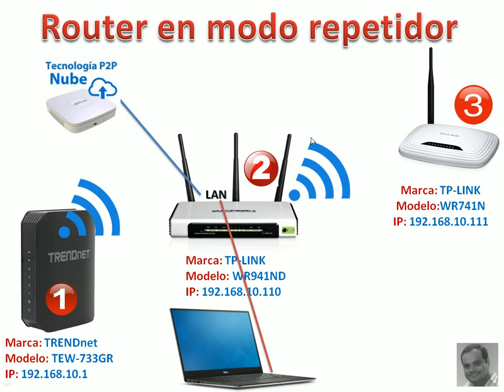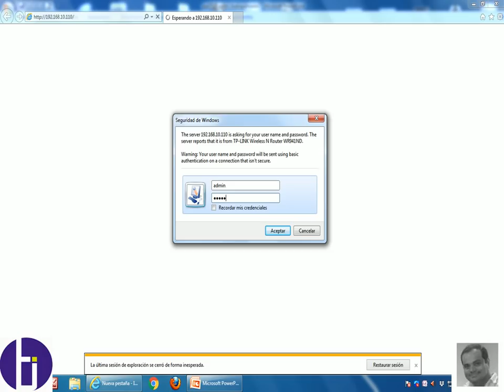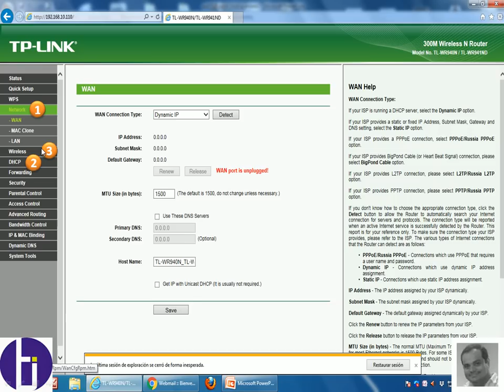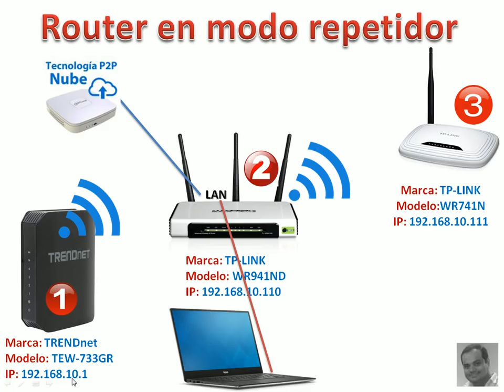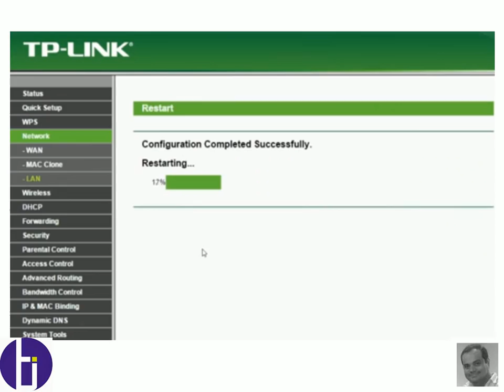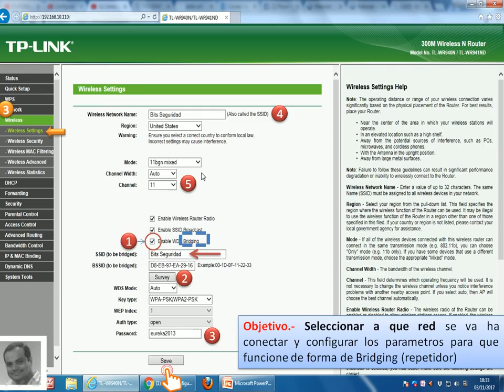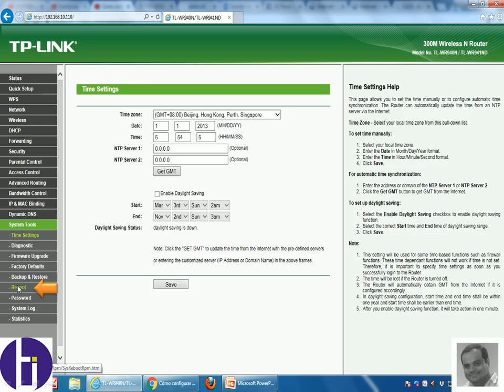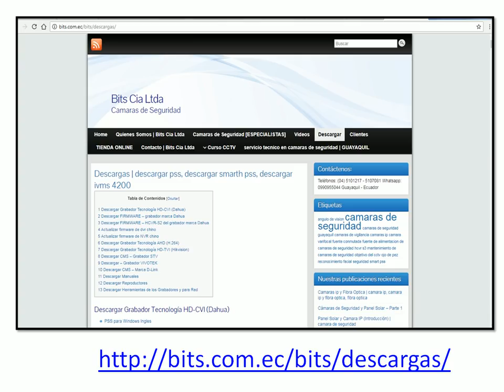CONECTAR un DVR a un Router (Repetidor)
Como conectar un dvr a un router de modo repetidor.

Guayaquil - Ecuador